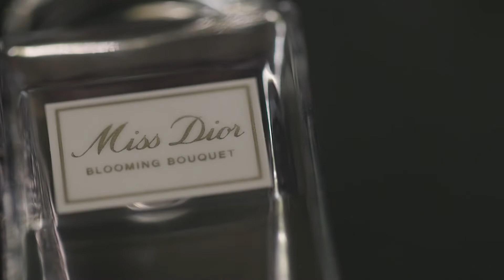Justin & Shana wedding (6/16/22) by Florescio Films (Camp Sacajawea, Sparta, NJ)